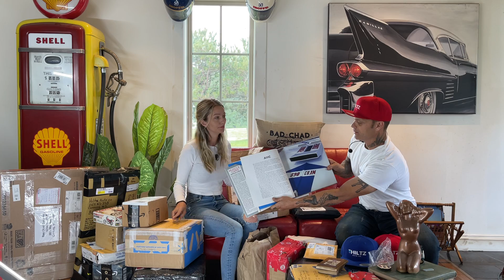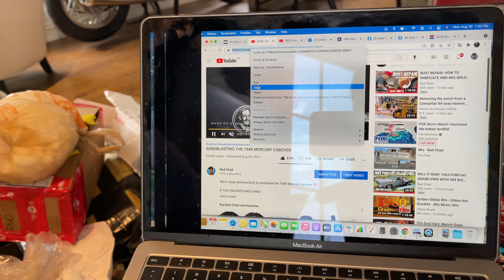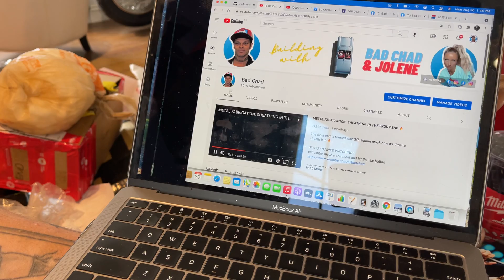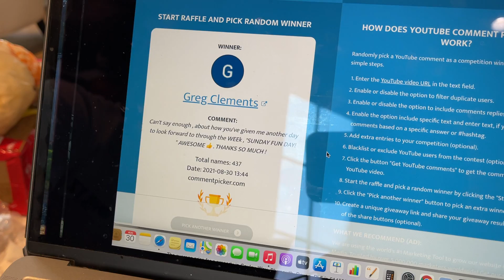UNBOXING PACKAGES SENT FROM OUR FANS - WOW!!!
We've received a lot of fan mail the last few weeks so today we're going to open all the packages and say thank you! 🔥

MAILING ADDRESS:
Hiltz Auto Co.
RR3
Canning, NS
B0P 1H0